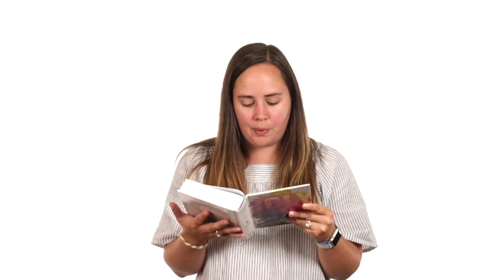Faith in 50 Seconds: Not Pleasing Others